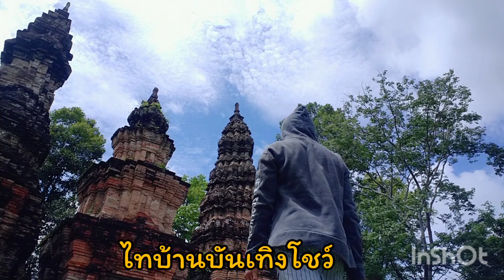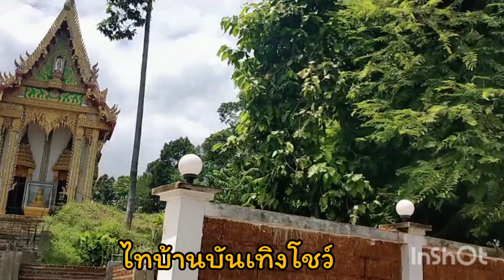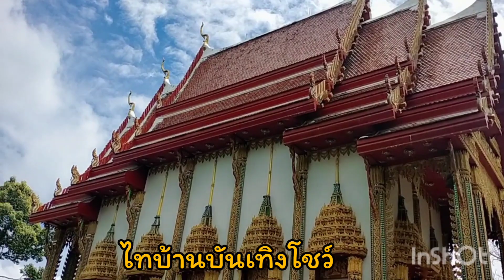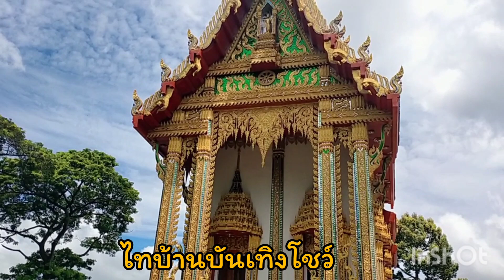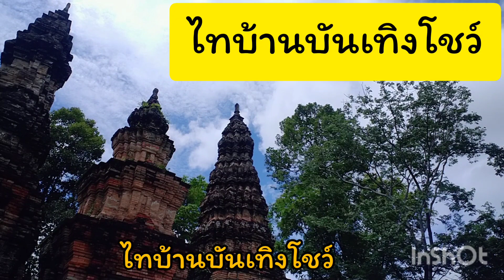ปราสาทขอมพันปี บ้านปราสาท Ep.1 ขอพร Vlog.